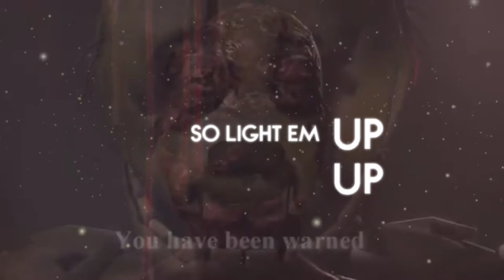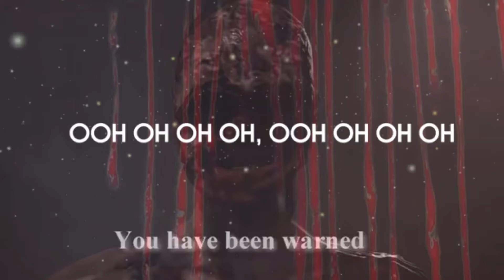FNAF - Light Them Up - Lyrics 🔥